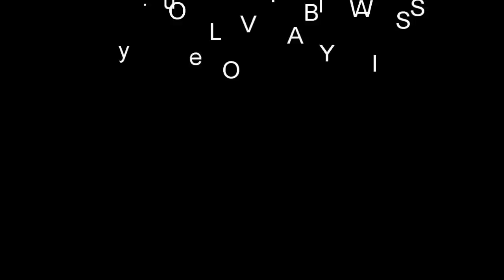[LOVEBABYTWINS ] 2015 熱門詢問口紅色號。LBT_sinsin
pid=KR38000931